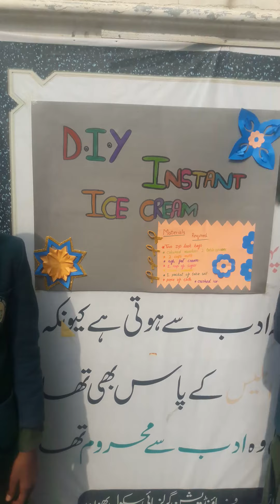How to make an instant ice cream with out refrigerator with the help of crush ice and salt.7th class